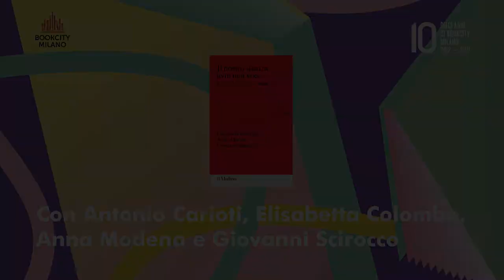Piazzale Loreto: tra Storia e Memoria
Incontro del 20 novembre 2021 in Casa della Memoria a Milano, in occasione di Bookcity 2021.
A cura dell'Istituto nazionale Ferruccio Parri.
Presentazione del volume "Il nostro silenzio avrà una voce. Piazzale Loreto: fatti e memoria", di Elisabetta Colombo, Anna Modena, Giovanni Scirocco. Prefazione di Paolo Pezzino.
Presenta Antonio Carioti.